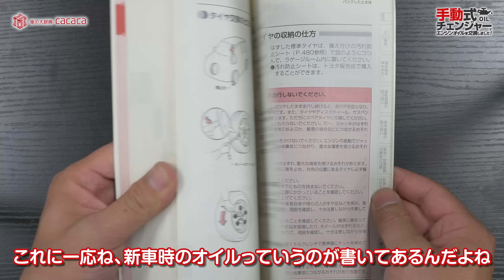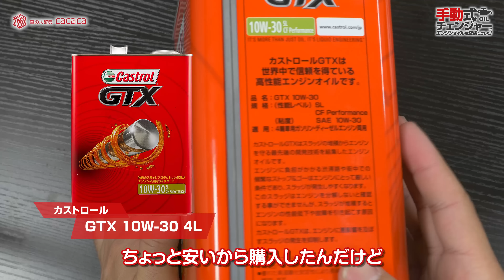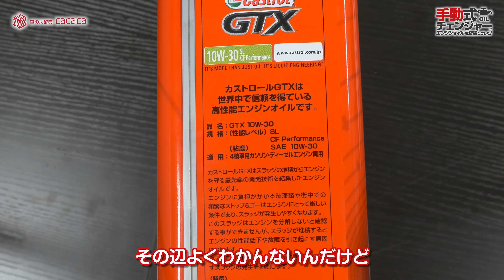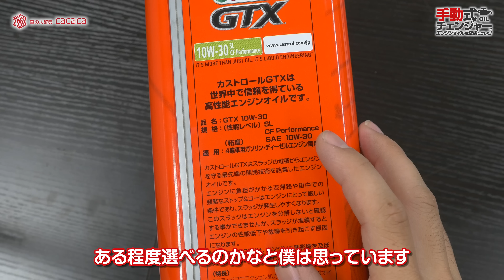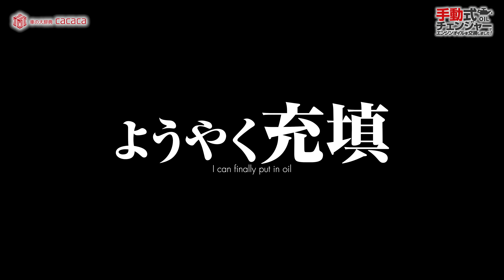手動式オイルチェンジャーを使ってエンジンオイルを交換しました！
. おすすめ商品はこちら↓
エンジンオイルは人間でいう血液、そうなるとオイルフィルターは肝臓になるのかな？自分でやるやらないは関係なしにエンジンオイルは定期的に交換してあげてください！あとオイルは乗らなくても劣化するからね！

■購入ページはコチラ↓
エーモン オイルジョウゴ 5枚入 Y111
アマゾン：

エーモン オイルジョウゴ 伸縮式140~270mm 8805
アマゾン：

 エーモン ポイパック(廃油処理箱) 4.5L 4929
アマゾン：

オイルチェンジャー ポータブル 手動式 オイル交換用
アマゾン：

オイルジョッキ 3L
アマゾン：

Amazonのアソシエイトとして、車の大辞典cacacaは適格販売により収入を得ています。